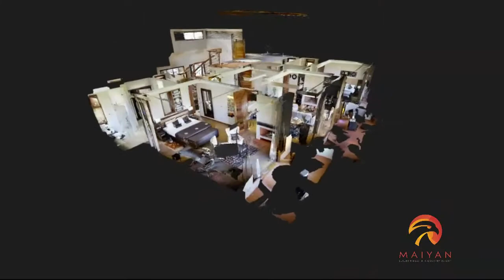Stay With Us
Experience Tranquility!!! Stay with us.